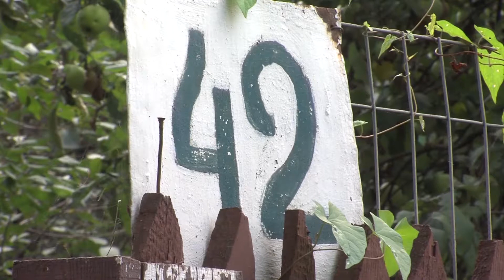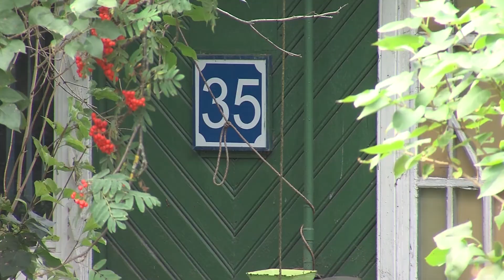Перспективы переселения жителей Гражданского проезда. 09.2013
Жители Гражданского проезда уже который год ждут переселения из своих ветхих жилищ в новые дома. Им это авторитетно обещали. Люди  долго терпели связанные с ожиданием неудобства. Дошло до того, что старикам и инвалидам приходится жить без тепла и воды, а половина домов, которые изжили свой век успели сгореть. Всякому терпению приходит конец и сегодня жители Гражданского проезда и примыкающих к нему улиц готовы к решительным действиям.